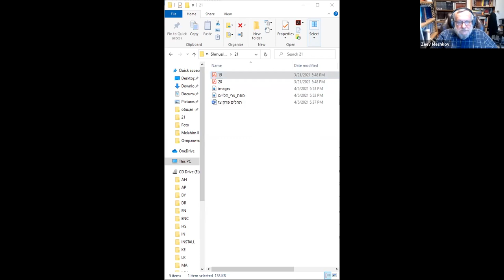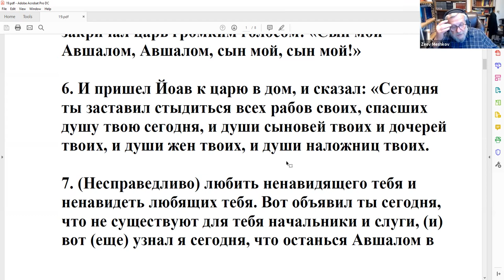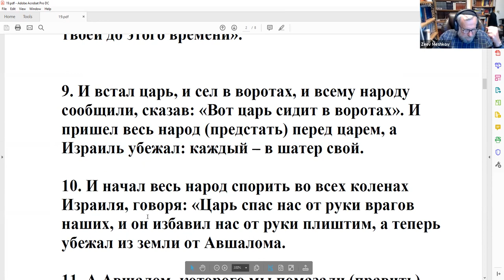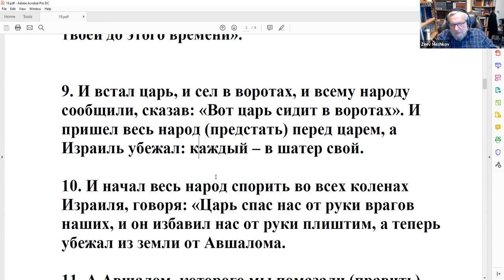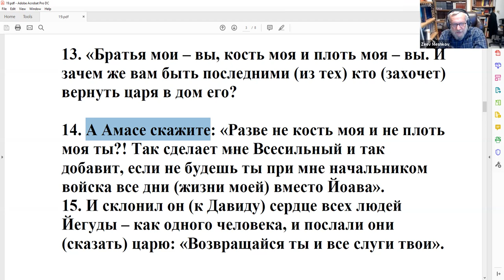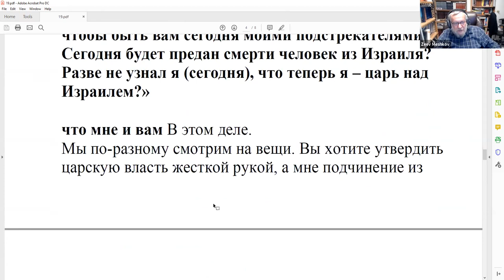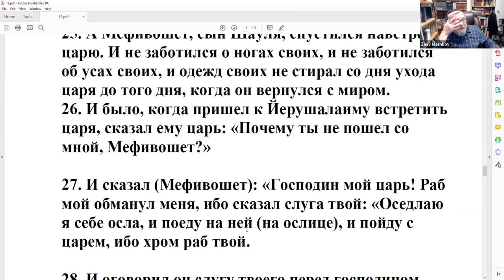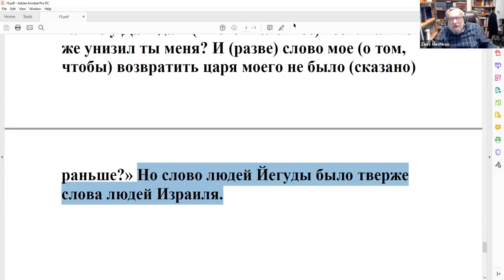Реакция Давида на смерть Авшалома. Наставление Йоава. Восставшие против Давида возвращаются к нему.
рав Зеев Мешков. «Продолжаем изучение книги "Шмуэль бет". Реакция Давида на смерть Авшалома. Наставление Йоава. Восставшие против Давида возвращаются к нему. Бунт Шева бен Бихри. Гибель Амасы. В чем его вина (если есть)?»